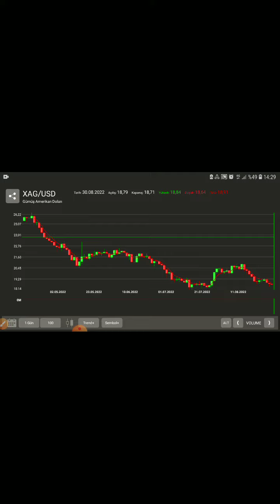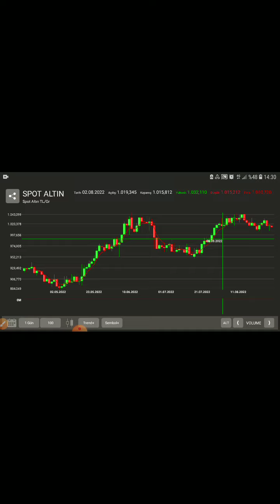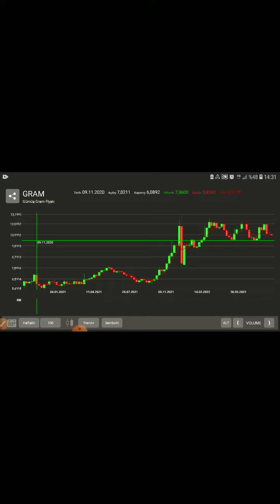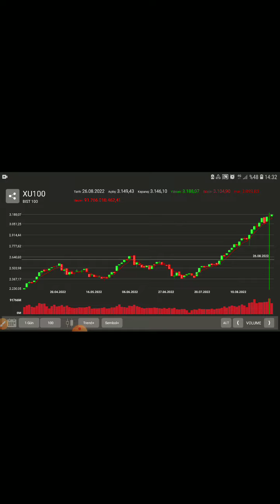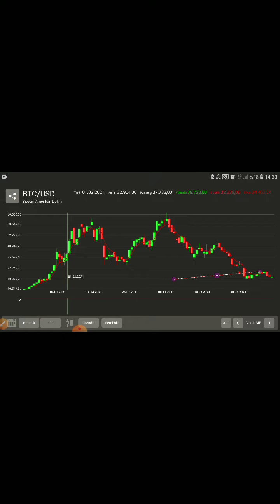Kısa Piyasa Analizi